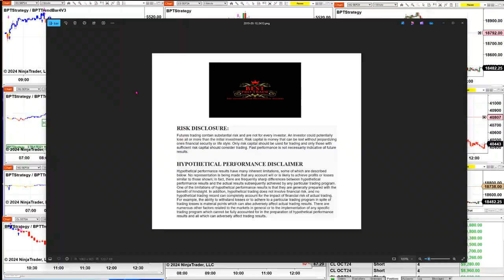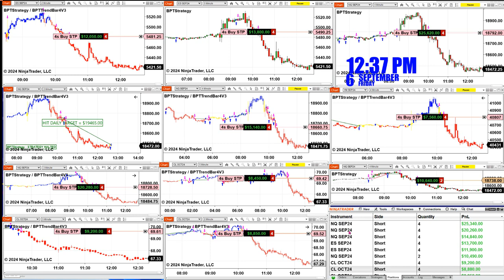Automated Trading, Ninja Trader, Automated Signal Entry , Best Pro automated Trading